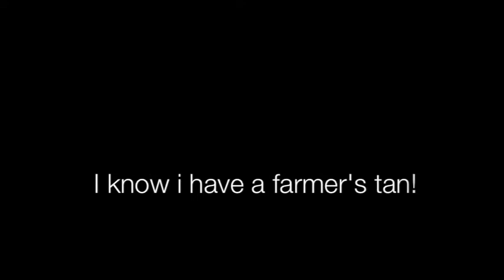HAPPY 4/20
BEACH BEACH BEACH TAN BEACH DOG POI ONIONS PICKLE